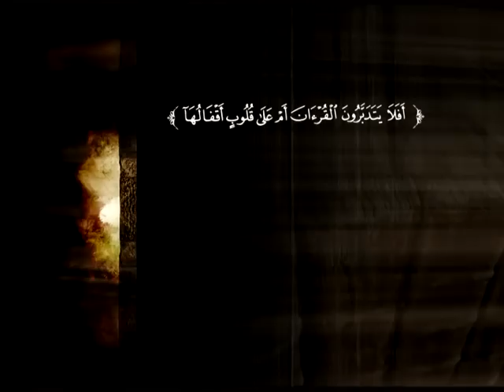تفسير سورة البقرة من الآية 37 إلى الآية 60 | د. محمد بن عبد الله الربيعة